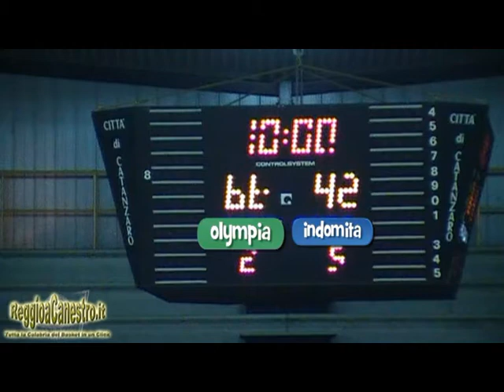Indomita CZ - Olympia RC.wmv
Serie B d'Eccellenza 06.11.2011